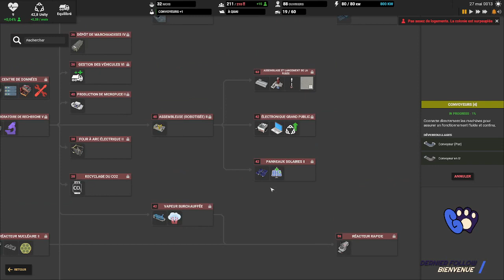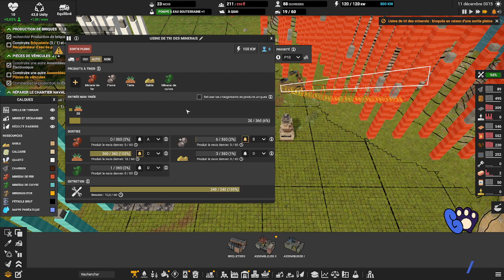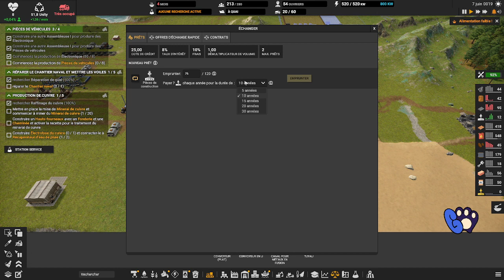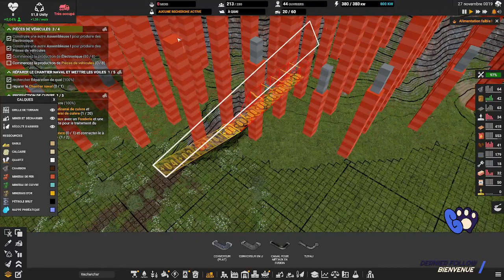Hilderor - on continu sur Captin of Industry voyons où l'avenir nous mènes.